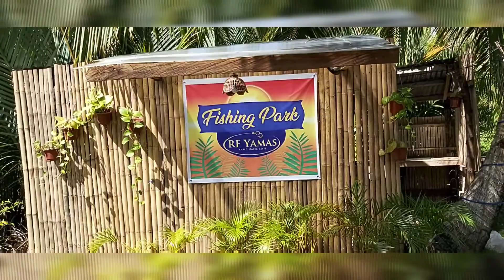RF YAMAS FISHING PARK (APALE, ISABEL, LEYTE)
A  PARK THAT OFFER FUN FOR FISHING AT 300 PESOS PER COTTAGE AND HAVE A SURPRISE MENU FOR FOOD AND SPECIALTY BANGUS FISH AND IT IS LOCATED IN APALE,  ISABEL,  LEYTE

THANKS TO THE OWNER OF THIS PARK MR. ROGELIO AND MRS. LORNA YAMAS.
PRINCETON YAMAS, SWINIE YAMAS, PRINCE  LOUIE YAMAS, JOHN LLOYD YAMAS,  CEDRIC AYUNAN AND ALSO TO MY BEST FRIEND; RODNEY YAMAS AND RONALD BECERA